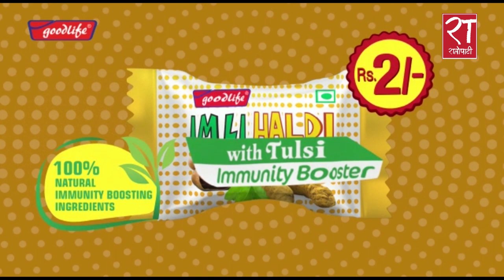सर्वोच्चले संसद पुर्नस्थापना गर्नु नै सही निकास हुनेछ : डा.भट्टराई